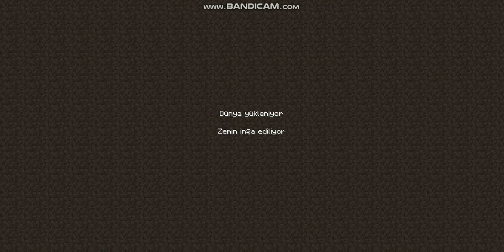minecraft türkçe bölüm 1 minecraft